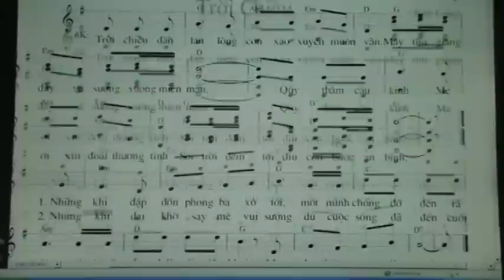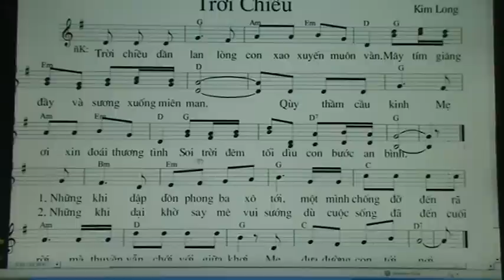379. TROI CHIEU